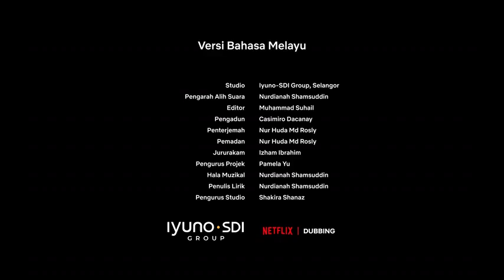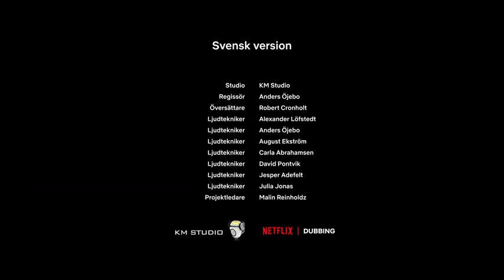Teletubbies - Season 1 (2022) Episode 19: Making Sounds